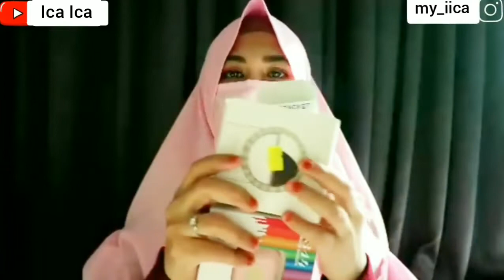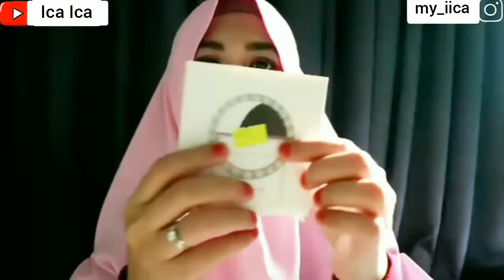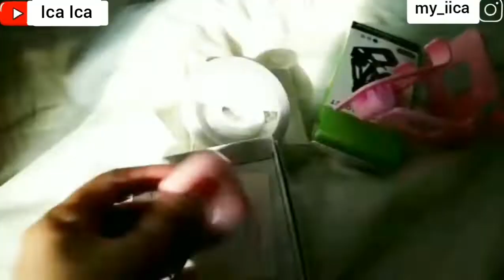UNBOXING HANDSET BLUETOOTH || RING LIGHT || HOLDING BRACKET icaica review REVIEW RING LIGHT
REVIEW HEADSETS BLUETOOTH
REVIEW RING LIGHT
REVIEW HOLDING BRACKET